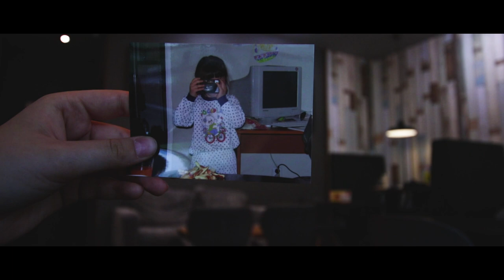a self portrait | a short film project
On the first day back at uni we were asked to create a self portrait in any form we wanted, so me being me, I chose video. We got just over a day to complete this project so what did I do? Spent around seven hours filming and editing a sequence that won't even be graded.

Shot with a Canon 77D, a 50mm f1.8 and a 10-20mm f3.5

If you're new around here, my name is Marcelina Zwegrodzka and I guess I'm into filmmaking. I try to make "cinematic" videos or "vlogs" whenever I travel or go somewhere interesting, so videography and editing are my sort of thing. If you're into that then stick around maybe?

My Kit:
Main Camera
B-roll lens
Mini tripod
White Balance Cards